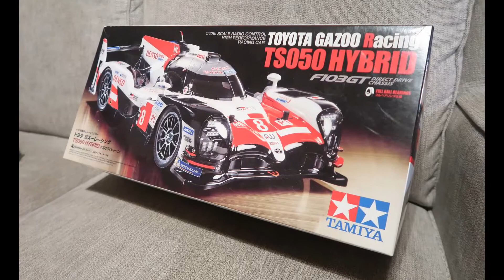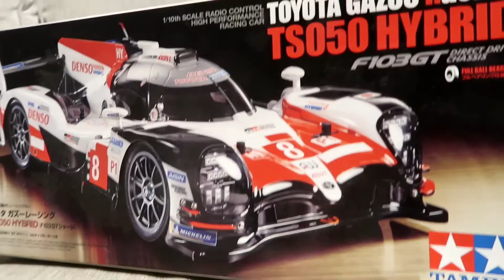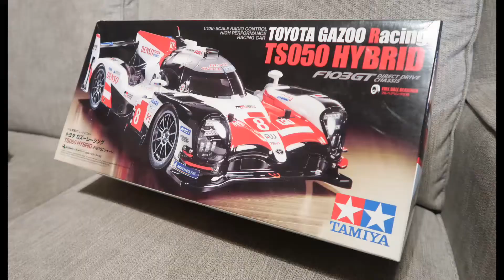RC Collection Series / Episode 4 : TAMIYA F103GT Toyota Gazoo TS050 Hybrid LMP1 Race Car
FINALLY!! Almost 4 years in the making. I have finally completed this Tamiya kit. I built the chassis 3 years ago, and just now finished the body , LOL. Keep an eye out for my other builds and RC related content!